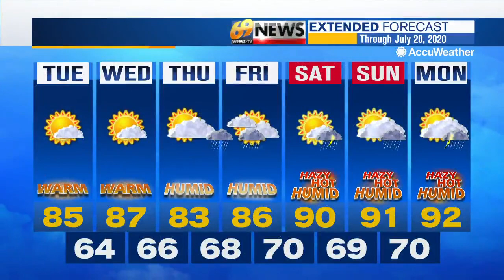69 News afternoon NETCAST for 7/14/20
As protesters took to the streets of Allentown Monday, the Allentown Police Department released a new video of the incident that spurred the protests. Pennsylvania’s governor signed two bills into law Tuesday aimed at reforming law enforcement. And a Maryland man has been charged with vehicular homicide in connection with a fatal wreck in Carbon County.